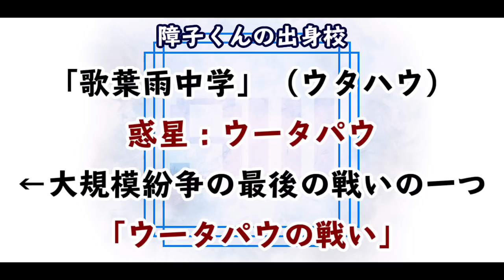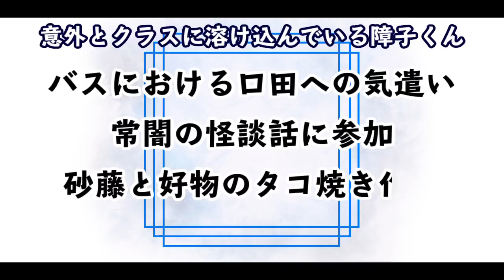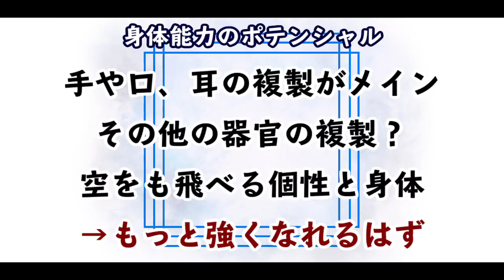【ヒロアカ】内通者は障子目蔵だった⁉【僕のヒーローアカデミア】【考察】【No.277まで】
◇時間割◇

0:00 オープニング
0:15 一時間目 伏線
1:13 二時間目 マスク
1:31 三時間目 人物像
2:09 四時間目 ポテンシャル障子
3:05 五時間目 仮説１
3:52 六時間目 仮説２

この動画は僕のヒーローアカデミアNo.277までの考察になります。
そしてコメント欄にも遠慮なく、コメント残していってください！
ヒロアカの伏線や最新話の考察、クイズ、小ネタなど様々など動画を配信しています！！

◇引用

【ヒロアカ考察】内通者の最有力者である青山優雅の伏線まとめ【僕のヒーローアカデミア】【ヒロアカ】【No.268まで】

【ヒロアカ考察】根津校長とは何者なのか？個性について考える動画【僕のヒーローアカデミア】【ヒロアカ】【No.268まで】

【ヒロアカ】読者が選ぶ爆豪のヒーロー名ランキング発表！！【僕のヒーローアカデミア】【No.269まで】